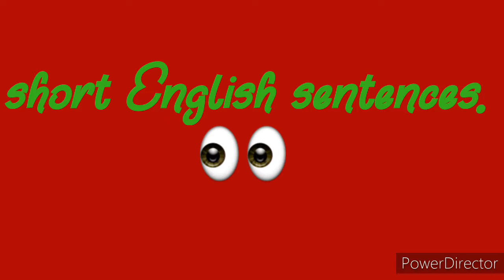daily use english sentences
learnenglish foreignlanguage spokenenglish english सीखो